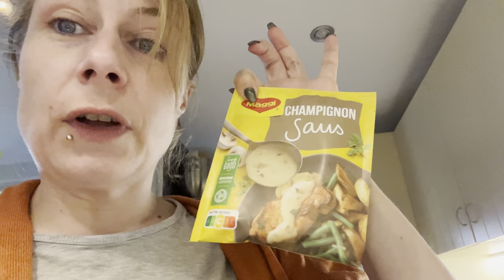tattoo, eten en verjaardag! | ups en down 542